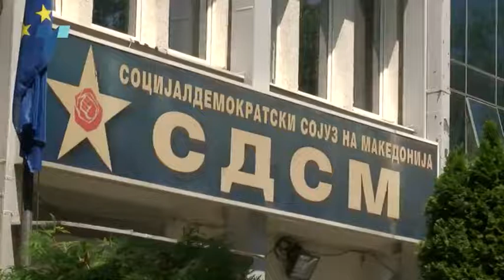Утре се одлучува за одземање на мандатот на Груевски